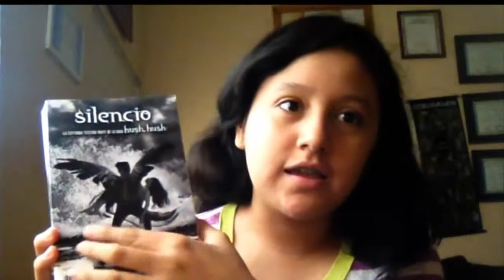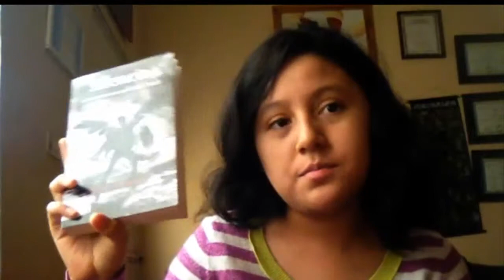Reseña de "Silence"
"Si te gusta lo que estás haciendo, entonces estás creando. Pero si no, estás obedeciendo."

"La lectura es sin más, mi escapatoria de la realidad."

¡Hasta pronto ñ.ñ!